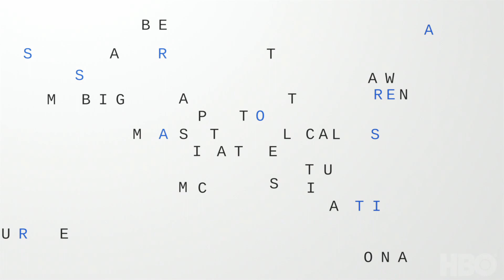AXIOS on HBO: Delta Air Lines CEO Ed Bastian (Promo)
Delta Air Lines CEO Ed Bastian discusses with Axios co-founder Jim VandeHei whether passengers can be removed from a flight for not wearing a mask.

Known for delivering news, coverage, and insight with a distinctive brand of smart brevity, AXIOS on HBO helps viewers better understand the big trends reshaping America and the world through exclusive interviews, profiles, and breaking news content.